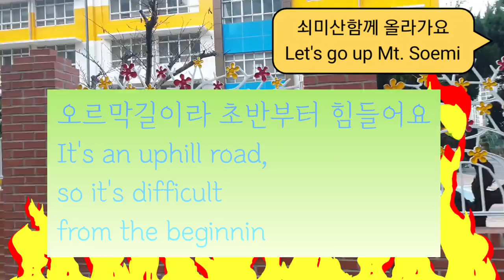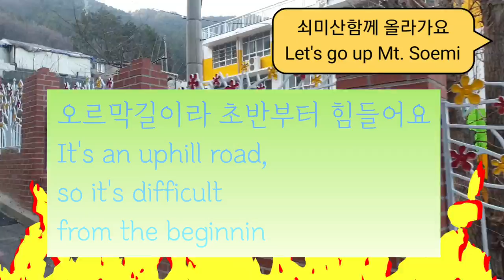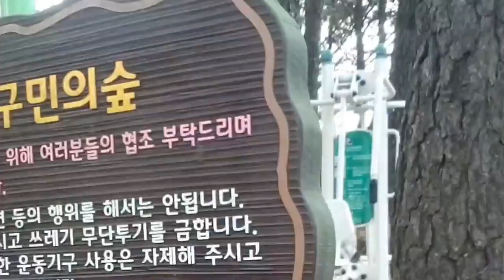걷기여행 쇠미산 함께 올라가요 walking tour 🚶‍♂️ 🇰🇷